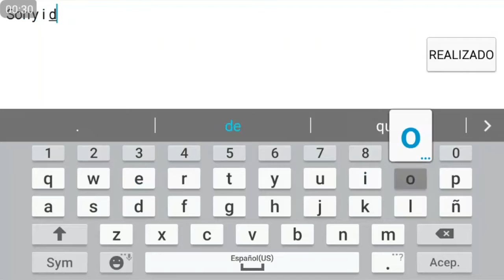Trading with JACKASS42 | Racing Rivals